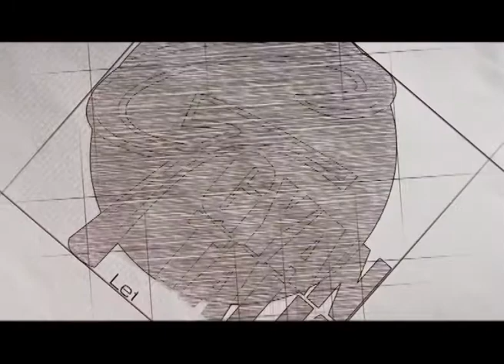Gyantalk Episode 51st- Nirmal Chhetri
Watch the 51st episode of Gyantalk where our host Jiwan Rai interviews Nirmal Chhetri (Indian national team footballer).

Nirmal Chhetri plays for India national football team & North-East United.